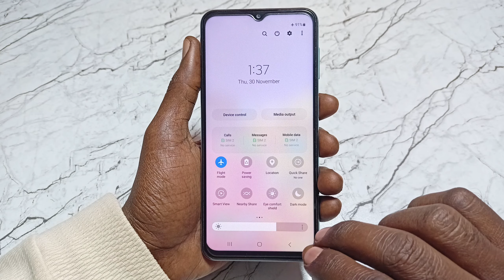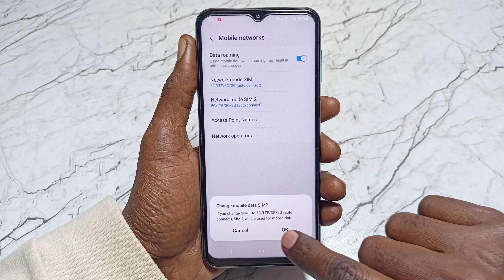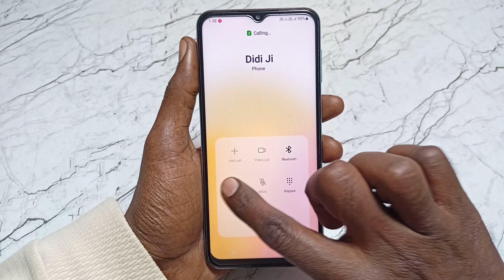How To Fix Not Registered ON Network Samsung || Not Registered ON Network Samsung Problem Solve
Video Queries -

Not registered on Network Samsung mobile how to fix
not Registered On Network
Samsung network problem

Important Videos...